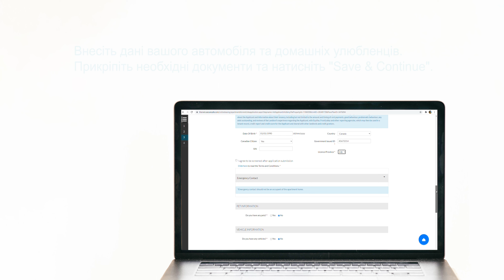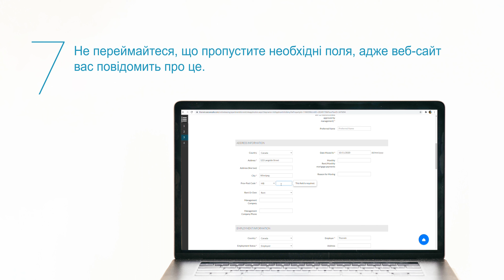How to Apply for an Apartment on Thorwin.ca - Ukrainian - Як подати заявку?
Як подати заявку на оренду - Thorwin.ca
У цьому відео ви дазнаєтесь як подавати заявку на оренду квартири з Thorwin Properties.

Шукаєте квартиру у Вінніпезі? Знайдіть свій новий дім на сайті thorwin.ca